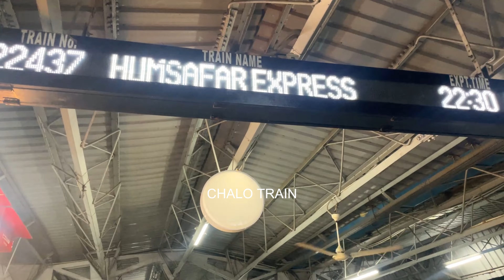Chauri Chaura Express | Kanpur To Varanasi Train | Chalo Train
The 15003 / 04 Kanpur–Gorakhpur Chauri Chaura Express is an Express train belonging to Indian Railways – North Eastern Railway zone that runs between Kanpur Anwarganj and Gorakhpur Junction in India
Want to get to know About Time table and Route Map of Chauri Chaura express? If yes, here you will get to know of the same for sure. Belonging to North Eastern Railways, the train is been running in between Gorakhpur Junction and Kanpur Anwarganj junction across the country. Also been reckoned as Kanpur Anwarganj Gorkahpur express, it operates as of now from both ends with train numbers 15003 and 15004. The distance travelled by the train is 552 km. Running on daily basis and with an average operating speed of 40.27 km/hour, train 15003 takes 14 hours and 05 minutes and train 15004 takes 13 hours and 20 minutes of time to cover the entire distance. Want to know of the timings as well of the train from both ends? As per the time table, train 15003 leaves Kanpur Anwarganj at 16:50 hours and reaches Gorakhpur at 06:55 hours next day in the morning. Other side, train 15004 leaves Gorakhpur junction at 22:45 hours and reaches Kanpur Anwarganj next day at 12:05 hours. Considering the route map, it used to travel by Deoria Sadar, Bhatni, Salempur, Lar road, Indara junction, Belthara road, Mau junction, Varanasi, Manduadih, Bhulanpur, Handia Khas, Allahabad city, Bharwari, Sirathu, Fatehpur, Kanpur Central and more. The coaches available in the train includes first class AC, second tier AC, third tier AC, sleeper class and general unreserved class of coaches. Have a safe journey.
chauri chaura express
15003 chauri chaura express live status
15004 chauri chaura express live status
15004 chauri chaura express
05004 chauri chaura express coach position
kanpur central
kanpur central railway station
mau junction
prayagraj junction
train time table
varanasi status
delhi to prayagraj train
prayagraj sangam intercity express
prayagraj train journey
prayagraj to delhi train
train videos indian railways
prayagraj to lucknow train
new delhi prayagraj express
delhi to prayagraj rajdhani express
train arriving prayagraj
train videos indian railways latest
prayagraj express 1st ac
12417 prayagraj express
bikaner prayagraj express journey
prayagraj express restaurant
prayagraj express full speed
prayagraj express